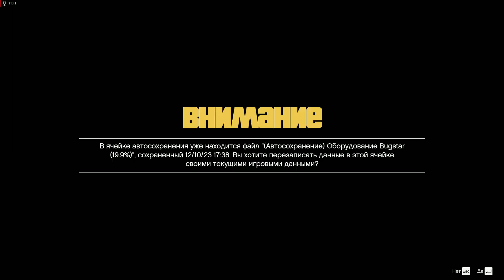Grand Theft Auto V - газовые гранаты BZ